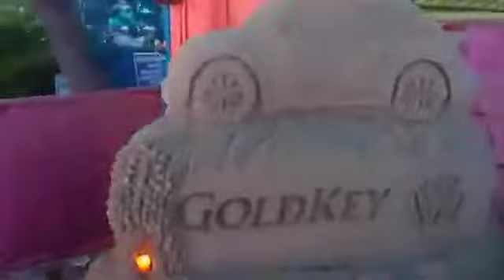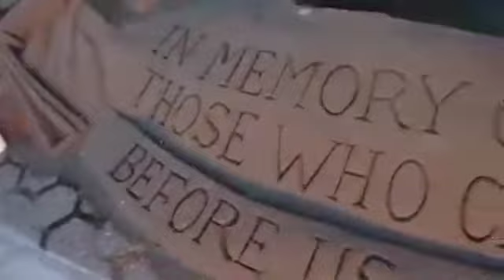craig mutch WR Sand video P8061425